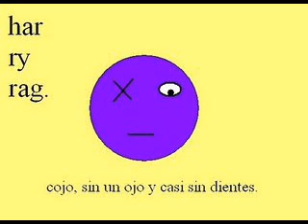harry rag - la babucha en el pasillo